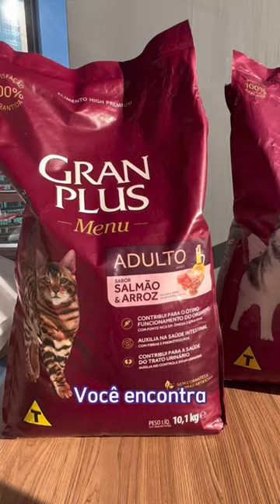Ração Gran Plus Menu